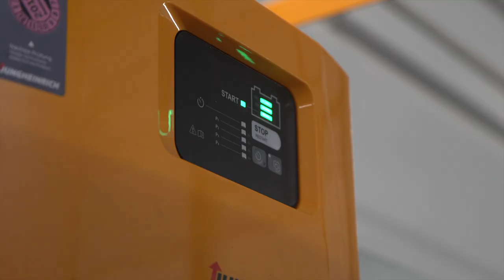Paris Air2 Vailog